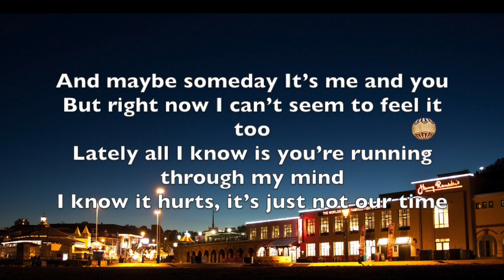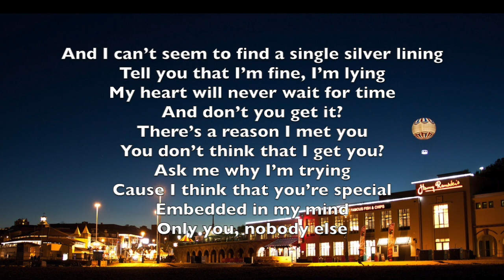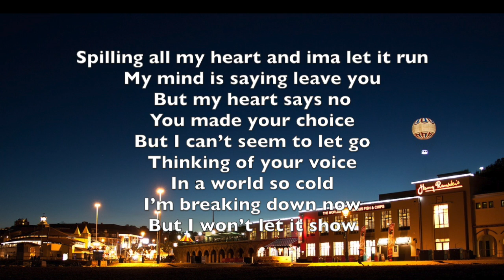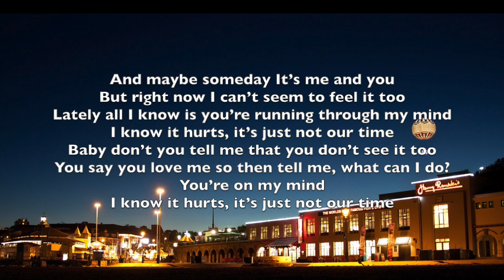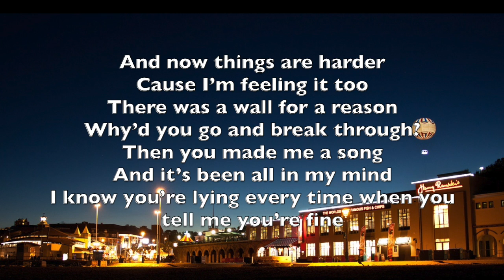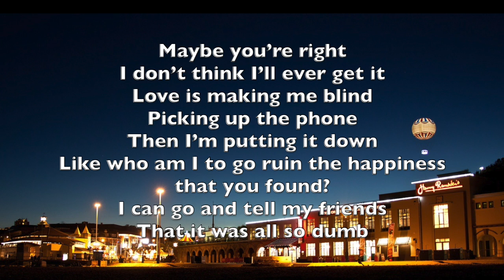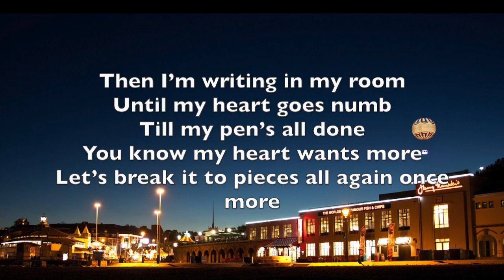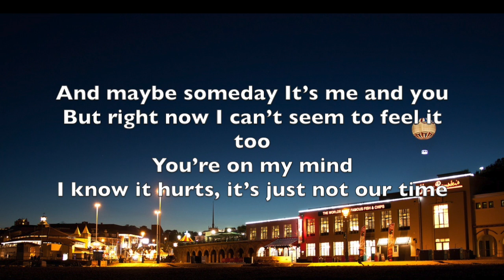Our Time Together- Ivan B Ft. Marie Elizabeth Lyrics